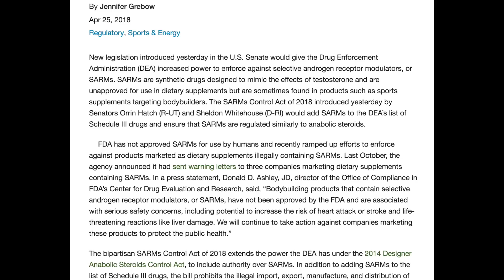The End of the Road for SARMS | Tiger Fitness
SARMs Control Act of 2018 will make SARMS a schedule 3 drug, like anabolic steroids. This might lead to jail-time for some suppliers and resellers in my opinion.